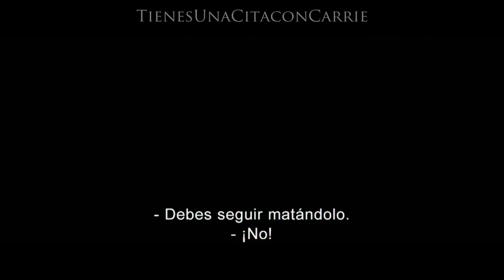Carrie 2013 Theatrical Trailer #3 -- Subtitulado (Imagen Mejorada) HD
Una reinvención del clásico de terror sobre Carrie White, una inadpatada chica que sufre abusos fisicos y psicológicos por sus compañeros de escuela y sobreprotegida por su fanática madre. Carrie desatará un terror telequinético en su pequeño pueblo natal.